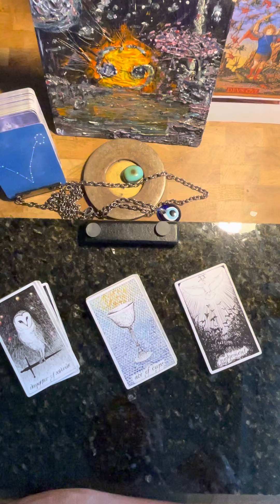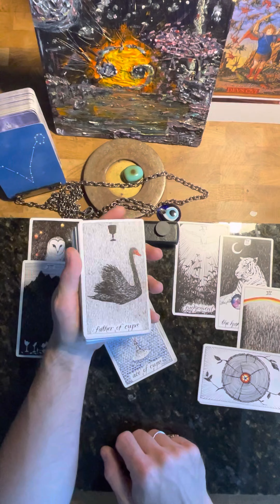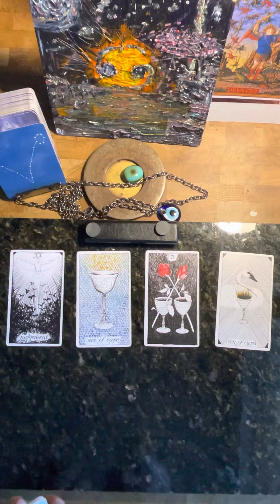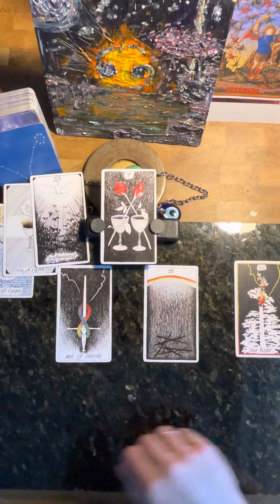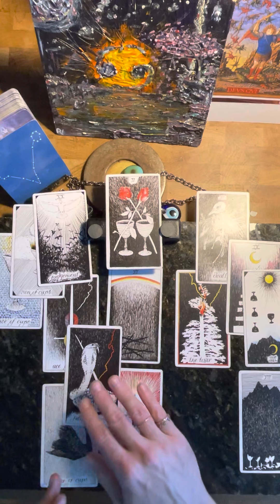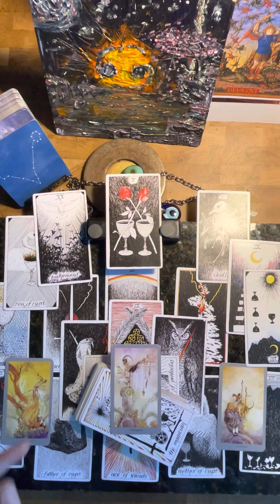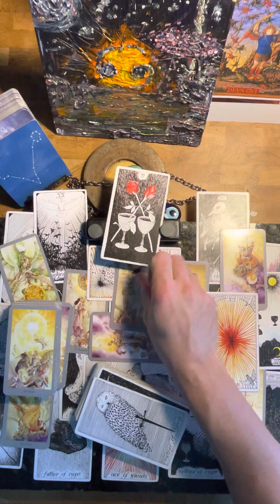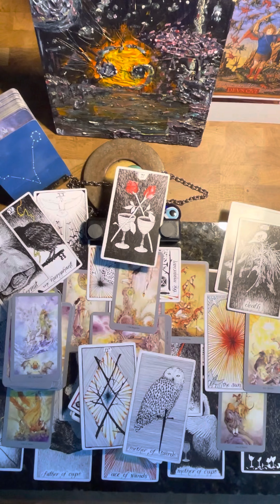Pisces ♓️ ‘22 Monthly Tarot Overview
🧿✨General Reading 📖 ✨🧿

Identifies/resonates/Harmonious
                     with

if one would like to HelpDonateSupport